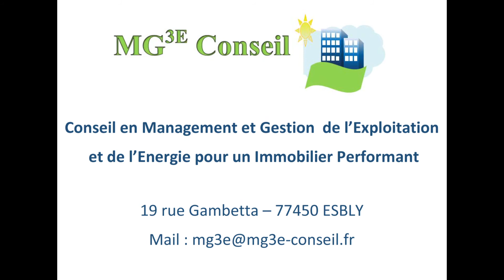Come together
Emma & Co à l'Atmosph'Airs le Vendredi 4 Mars 2016